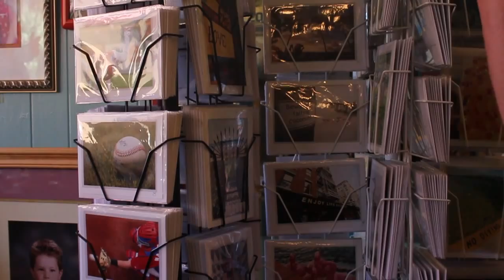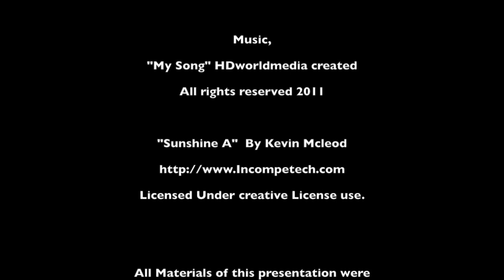Clearwater Beach, FL 48 hours Weekend, Great get away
Clearwater Beach, Florida, is just the place for a Summer weekend.  Great Beach, (We loved the umbrella rentals, Great idea !), Long walks on the beach, Summer thunderstorms are excuses to run into a Frenchie's restaurant (one of them) for their famous, sandwiches of Grouper. Great sunset, A trolley-bus ride along the " Beach Walk", Seafood restaurant at the marina, the pier and the vendors of crafts and arts. A return trip walking along the beach. An ice cream along the way, an espresso, all for digestion. A restful sleep, in an amazing place, pretty beach and the blue waters of the golf of Mexico. Do Not miss ... even for a weekend :). Travels With My Wife, is a HDworldmedia Companies Production.

Clearwater Beach, Florida, es el lugar ideal para un fin de semana de verano. Gran Playa, (Nos encantó el alquiler de paraguas, una gran idea!), Caminatas en la playa, las tormentas de verano son excusas para ejecutar en un restaurante de Frenchie (uno de ellos) por sus famosos sándwiches, de Mero. Gran puesta de sol, un paseo en tranvía-bus a lo largo del "Beach Walk", un restaurante de mariscos en el puerto, el muelle y los vendedores de artesanías y las artes. Un viaje de regreso caminando por la playa. Un helado en el camino, un café, todo para la digestión. Un sueño reparador, en un lugar increíble, hermosa playa y las aguas azules del Golfo de México. No se pierda ... aunque sea por un fin de semana:). Viajes con mi esposa, es una producción de HDworldmedia empresas.

Clearwater Beach, en Floride, est l'endroit idéal pour un week-end d'été. Grande Plage, (Nous avons adoré la location de parasols, bonne idée!), De longues promenades sur la plage, les orages d'été sont des excuses de courir dans un restaurant Frenchie (l'un d'entre eux) pour leur fameux sandwichs de mérou. Grand coucher du soleil, Un tour de trolley-bus le long de la "Beach Walk", un restaurant de fruits de mer à la marina, la jetée et les vendeurs de l'artisanat et des arts. Un aller-retour à pied le long de la plage. Une glace le long du chemin, un expresso, le tout pour la digestion. Un sommeil réparateur, dans un endroit étonnant, jolie plage et les eaux bleues du golf du Mexique. Ne manquez pas ... même pour un week-end:). Voyages avec ma femme, est une production HDworldmedia sociétés

Clearwater Beach, Flórida, é o lugar ideal para um fim de semana de verão. Grande Beach, (Nós amamos o aluguel guarda-chuva, Grande idéia!), Longas caminhadas na praia, tempestades de verão são desculpas para correr para um restaurante Frenchie (um deles) para os seus famosos sanduíches de garoupa. Grande por do sol, Um passeio de trolley-bus ao longo do "Walk Beach", o restaurante Frutos do Mar na marina, o cais e os vendedores de artesanato e artes. A viagem de volta andando na praia. Um gelado ao longo do caminho, um café expresso, tudo para a digestão. Um sono reparador, em um lugar incrível, linda praia e as águas azuis do Golfo do México. Não perca ... mesmo para um fim de semana:). Viaja com minha esposa, é um HDworldmedia Produção Empresas.

Clearwater Beach, штат Флорида, это просто место для летних уик-энд. Большой пляж, (Мы любили зонтик аренда, Отличная идея!), Длительные прогулки на пляж, лето грозы оправданий для запуска в ресторан француза (один из них) за их знаменитыми, бутерброды с Grouper. Великий закат, троллейбусе прокатиться по "Beach Walk", Рыбный ресторан на пристани, пирса и поставщики ремесел и искусств.Обратный путь шел по пляжу.Мороженое на этом пути, эспрессо, все для пищеварения.Спокойного сна, в удивительном месте, довольно пляж и голубые воды гольф Мексики. Не пропустите ... даже на выходные:). Путешествия с моей женой, является производство HDworldmedia компаний.